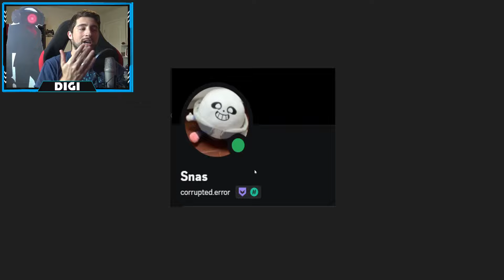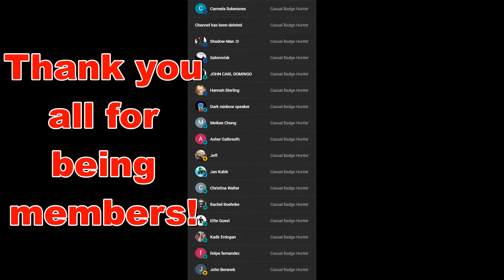SHOWCASING the RAREST TOWER UNIT EVER in SKIBI DEFENSE - Roblox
I'll be showing you guys SHOWCASING the RAREST TOWER UNIT EVER in SKIBI DEFENSE!